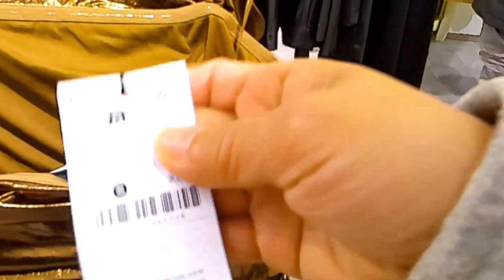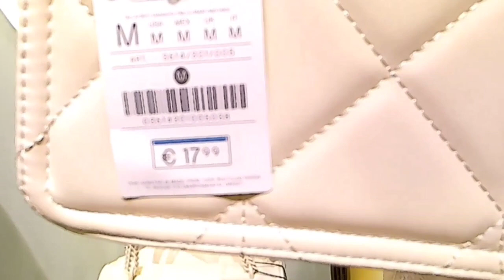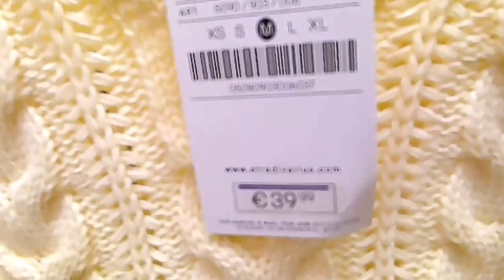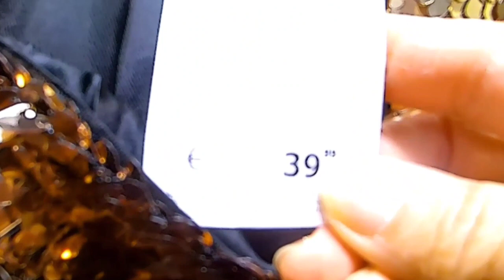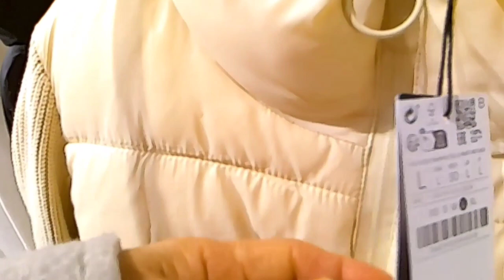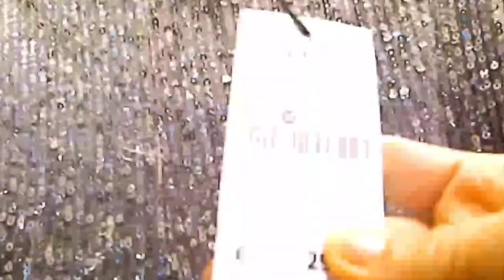STRADIVARIUS Women's Clothing 2024 New Collection, Elegant and Look Stylish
Hi !  Enjoy shopping with me